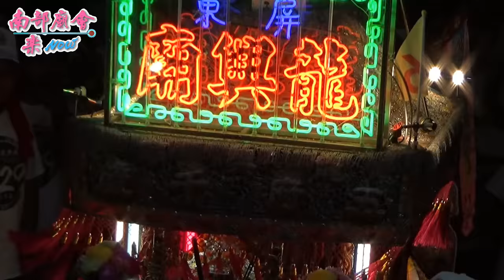11／14(六) 【大武營龍興廟 入廟紀錄】屏東 歸來五龍殿陰陽堂 五福大帝南巡紀念日暨開基四十週年遶境濟貧揚善積德巡狩平安祈福法會